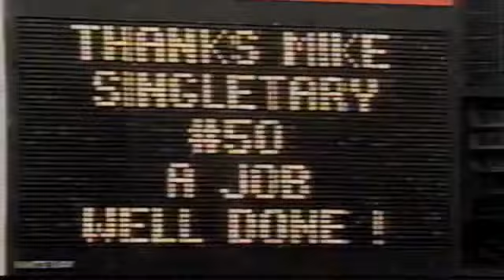1992 Week 15 - Steelers vs Bears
1992 Chicago Bears Week 15
Pittsburgh Steelers at Chicago Bears